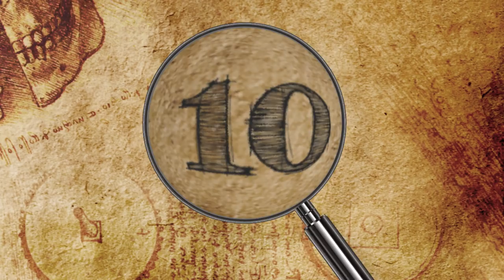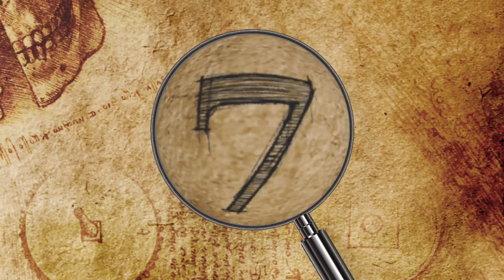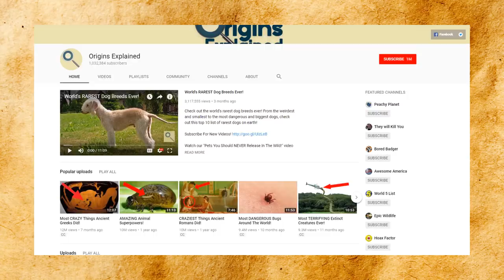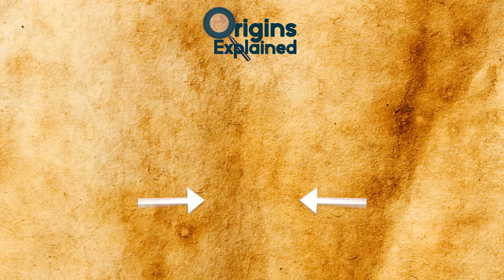Most MYSTERIOUS Uninhabited Islands!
Check out the most mysterious uninhabited islands! This top 10 list of abandoned and deserted islands features isolated and haunted places with strange and unexplained paranormal activity!

10. Champ Island
Champ Island is one of the most remote and mysterious islands in the Russian Arctic. It is part of the Franz Josef Archipelago. The 374 sq. km. isle has tundra landscapes and stone spheres randomly spread throughout the terrain. The spheres range in size from boulders to small pebbles that can be held in the palm of your hand. The most tame theory is that they were shaped by an ancient civilization for unknown purposes, and of course there are the usual alien theories involved.
Some believe the spheres may be the result of concretion, a process by which the precipitation of mineral cement between the particles in sedimentary rock or soil forms a hard mass. But, scientists have determined the spheres were actually formed underwater, so concretion in this case wouldn’t have worked. Did ancient people carve these stone balls underwater? Nobody knows, but that of course, is part of its mysterious charm!

9. Bouvet
Bouvet is the most remote uninhabited island in the world! To give you an idea of how remote it is: the nearest landmass is Antarctica. Its roughly 75 square miles is mostly covered by glaciers. There is very little aside from moss, seals, seabirds and penguins. However, the island has been at the center of some peculiar mysteries. An early discoverer of the island documented a second island nearby that was never seen again. In the 1960s, an abandoned lifeboat and various supplies were found on the island, though nothing was ever seen of its passengers.
In 1979, the United States’ Vela satellite picked up a bright flash of light between Bouvet and Prince Edward Islands. Known as the Vela Incident, it is now believed that the flash was caused by a secret South African-Israeli joint nuclear bomb detonation, though neither country has officially admitted it.
Today, Norway lays claim to the island and has even designated a special internet domain for the island. As of yet, the domain, “.bv” remains unused. They’d better watch out or the pirate bay might take it over!

8. Daksa Island
Called the “Island of Ghosts”, Daksa in the Adriatic Sea near Dubrovnik, Croatia, was once the home of the Franciscan Monastery of St. Sabina from 1281 CE to the 19th century. The small island also has a villa and an ancient lighthouse. However, it was little used after the monastery closed, and even less so after the events of 1944. At the height of World War II, Yugoslav partisans celebrated a victory by coming to Dubrovnik and rounding up 53 men suspected of being Nazi sympathizers, including the mayor of Dubrovnik and the local parish priest. Without a trial or evidence, they took them to Daksa and executed them.
In 2009, two mass graves were unearthed on the island. DNA samples were taken from the victims of the Daksa Massacre, and some were identified. The remains finally received a proper burial in 2010, 66 years after they were executed. But there are tales of the ghosts of the victims haunting the island, still crying out for justice. The little island is for sale, and has been for several years—without any takers. Not sure who wants to buy that dark piece of history.

7. Clipperton Island
Clipperton Island is a coral atoll south of Mexico and west of Guatemala in the Pacific. It was claimed by the French, followed by the Americans, and they both mined it for guano. Mexico took possession in 1897 and allowed a British company to mine the guano there. Around 1910, Mexico sent 13 soldiers to guard the island. Their wives and some servants joined them, and soon children were born. One of the island residents was a reclusive lighthouse keeper named Victoriano Álvarez. In 1914, supply ships stopped coming due to the Mexican Civil War, and malnutrition set in. The soldiers living on the island started to die off, until only the wives and their children remained. Victoriano Álvarez, the lighthouse keeper, also survived.
Álvarez seized control of the survivors and declared himself king of the island. He spent the next few years terrorizing the women and children of Clipperton Island, until they banded together to kill him. Gone was the mad king of Clipperton Island. In 1917, the last surviving islanders, three women and eight malnourished children, were rescued and evacuated by an American ship.